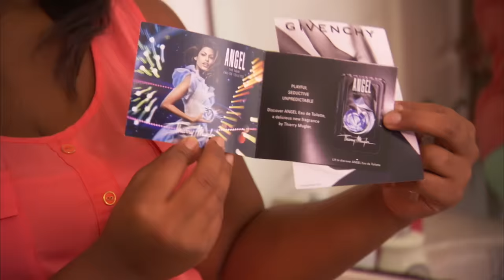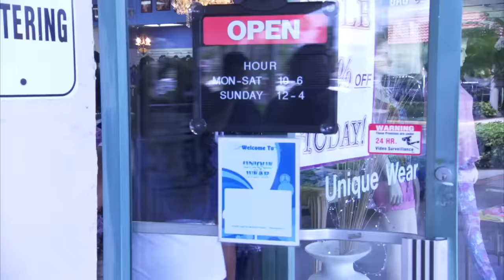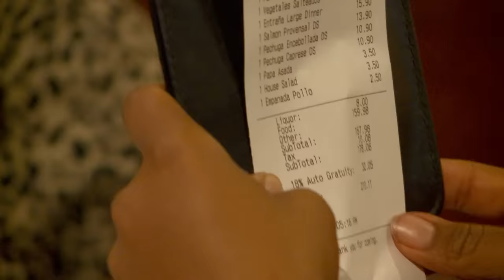Jovem lava o carro com água da chuva e o cabelo dela com café | Muquiranas | TLC Brasil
Esta jovem de 23 anos que trabalha com confeitaria buscar economizar o máximo possível no consumo de água. Por isso, ela costuma lavar o cabelo com café e também aproveita as tempestades na Flórida para limpar o carro.